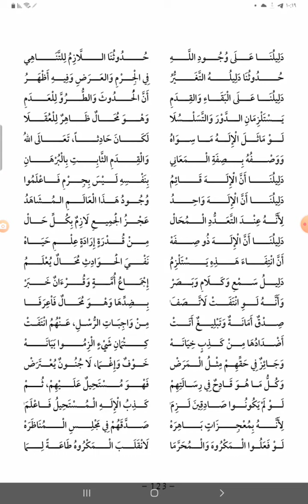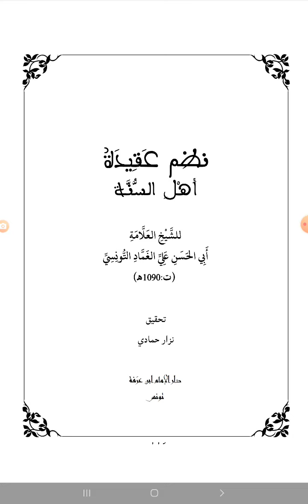نظم عقيدة أهل السنة (أرجوزة) نظم العلامة أبي الحسن علي الغماد التونسي ت١٠٩٠ه